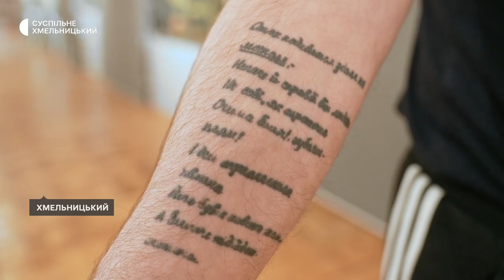Олександра Зарву обміняли з російського полону третього січня цього року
Олександра Зарву обміняли з російського полону третього січня цього року. Розповідає: його татуювання з тризубом викликало агресію наглядачів. У День Державного герба України прикордонник показав тату Суспільному.